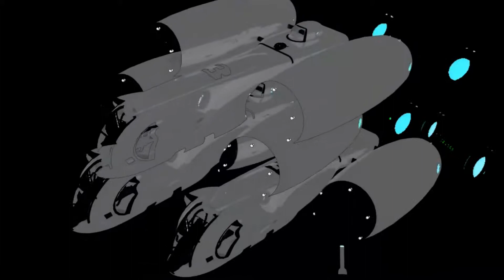DANCING WITH FUMES